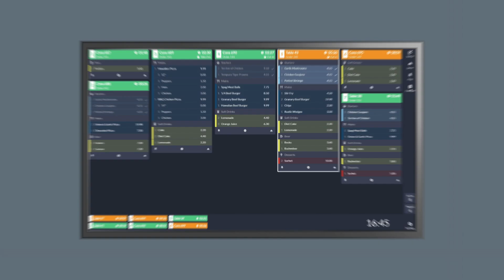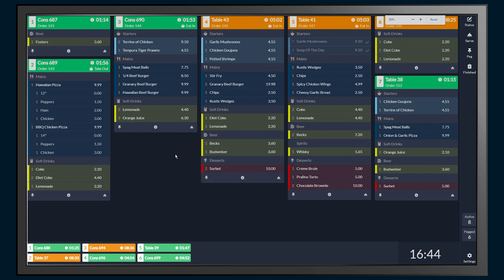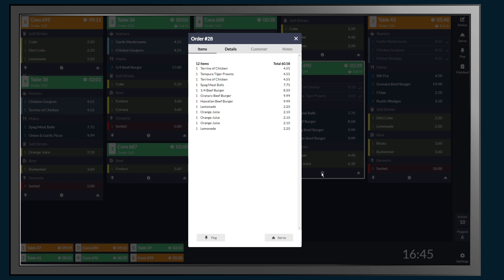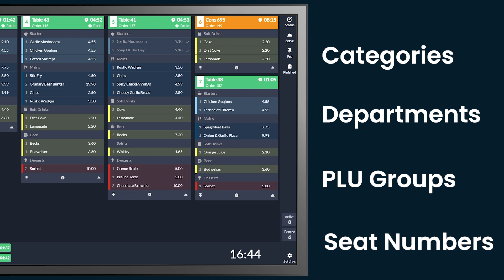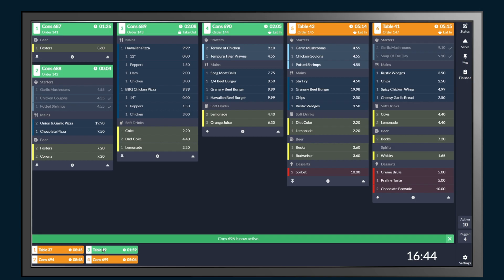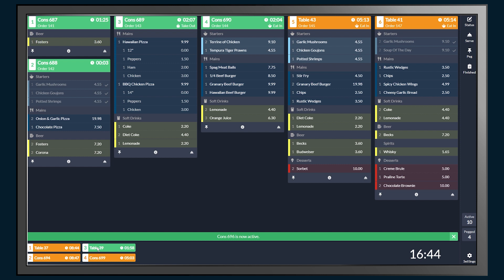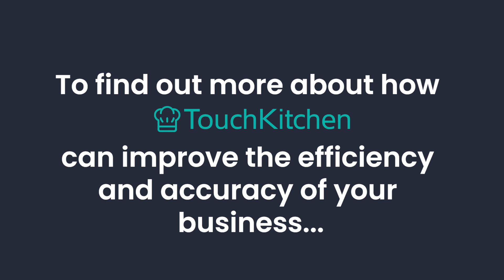How to: use TouchKitchen to suit your business best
Revolutionise the way food orders are processed with TouchKitchen, the intuitive kitchen order management solution. From starters through to dessert, customer orders are organised neatly, and clearly displayed on a screen within the kitchen for easy order management, with no need for paper and print outs.

This video gives an overview of TouchKitchen features and how to get the best out of them for your business.

Chapters
0:00 Introduction
0:25 Chapter 1: Choose your interface
1:10 Chapter 2: The home screen
2:22 Chapter 3: Orders
3:31 Chapter 4: Categorising orders
4:19 Chapter 5: Basic functions
5:25 Chapter 6: Bump bar mode
6:09 Chapter 7: The wider ecosystem